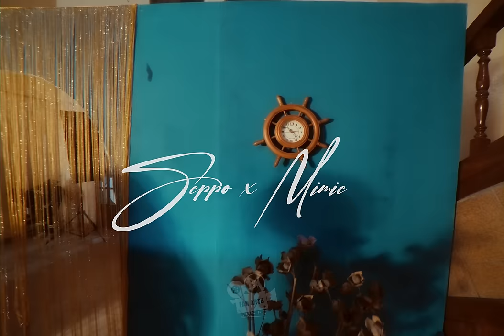Seppo Ft Mimie - Prêt À Tout (Official Video)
Music Video by Seppo performing "Prêt à Tout"  Directed by Chuzih

“Prêt à Tout" is a touching song about the betrayal of love.

Track Produced By Tony F